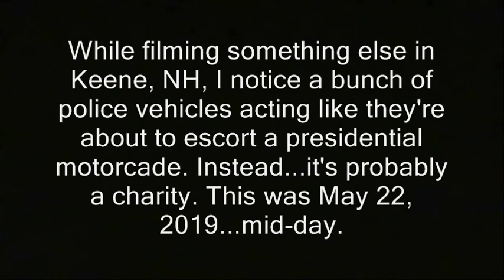Cop traffic slowdown: Am I over-reacting? (Keene, NH)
Traffic, slowdown, motorcade escort cops police
cops, police, Traffic, slowdown, motorcade, escort, cops, keene, new hampshire, charity, 5k, run, jogging, race